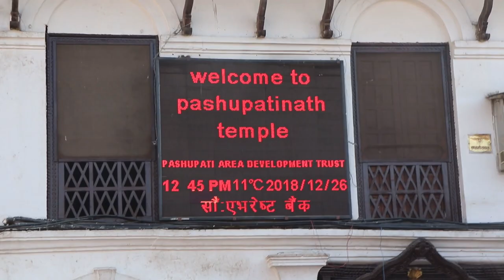pashupatinath temple | Hindu Cremations | Kathmandu Nepal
pashupatinath temple , Hindu Cremations in Pashupati Mandir.
 experience the burning of the bodies at the Pashupatinath Temple in Kathmandu, Nepal.